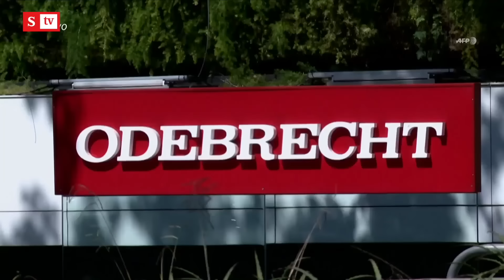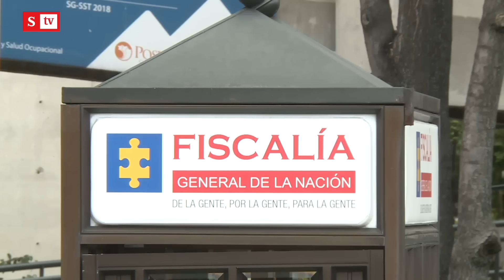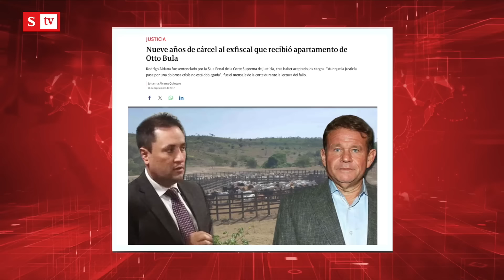“Fue un montaje” Habla el exfiscal Rodrigo Aldana, condenado en escándalo de Odebrecht | Semana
El exfiscal Rodrigo Aldana fue condenado por ofrecer beneficios al excongresista Otro Bula en medio del escándalo de Odebrecht. Siete años después el exfuncionario denuncia que aceptó cargos “por obligación” y que hubo un montaje en su contra.